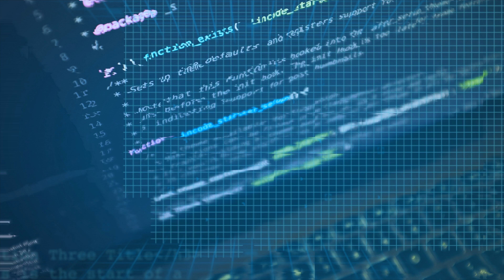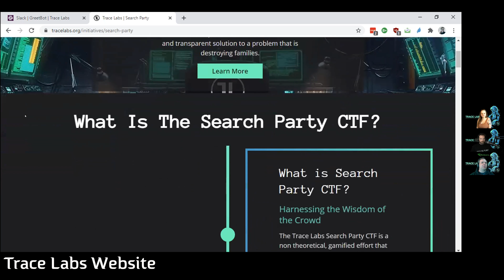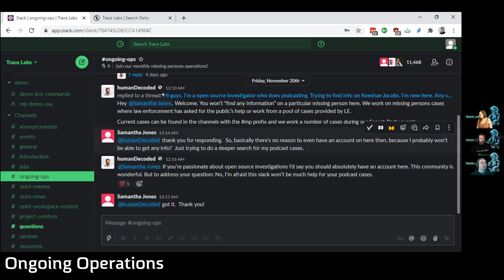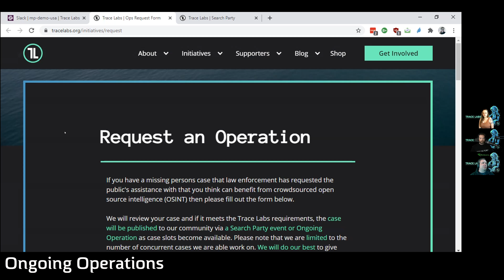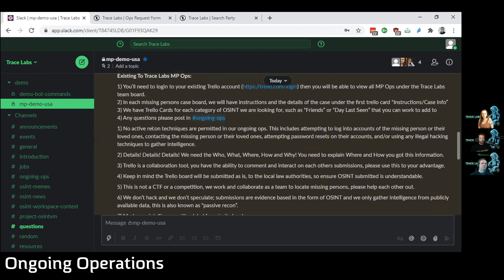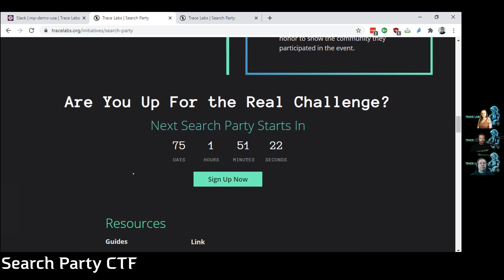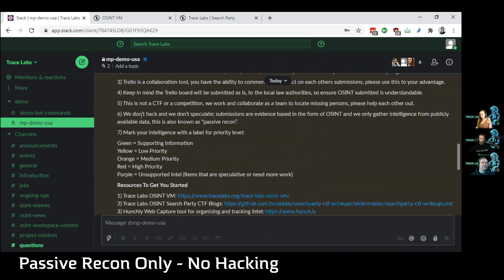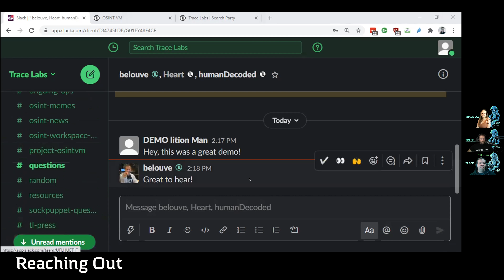Getting Started with Trace Labs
Welcome to Trace Labs: This Trace Labs video is a light hearted and humorous exploration of Trace Labs and the ways you can contribute. Hosted by Tom Hocker (humanDecoded), Alex Minster (belouve), and Heather (heart). The video focuses on introducing you to Trace Labs: what it is, what we do and how to get started. The most frequently asked question we get is "How can I help?". This video gives you a high level overview of the different ways you can contribute to the Trace Labs mission.